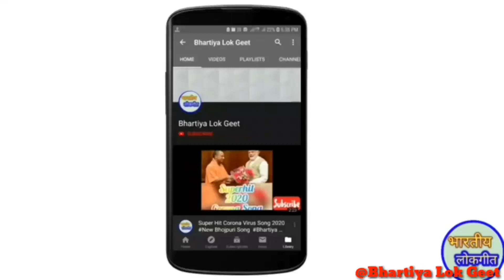Tilak Geet || तर्ज:- बोला का भाव बा तोहारा लीची के हो || तिलक गीत || By:- Bhartiya Lok Geet